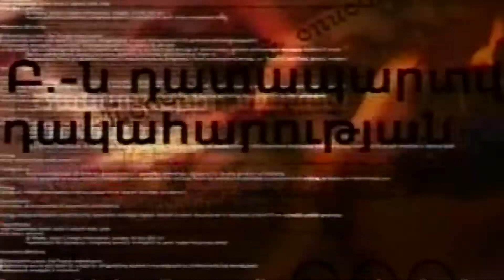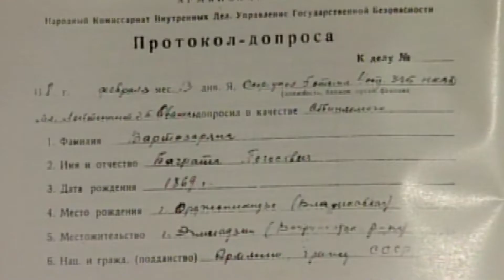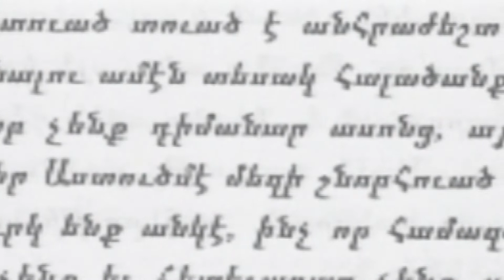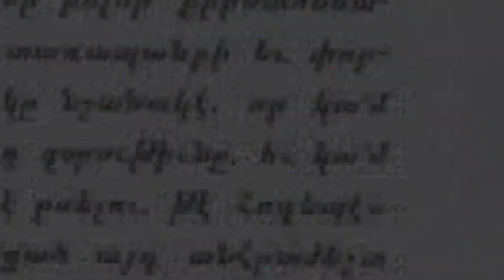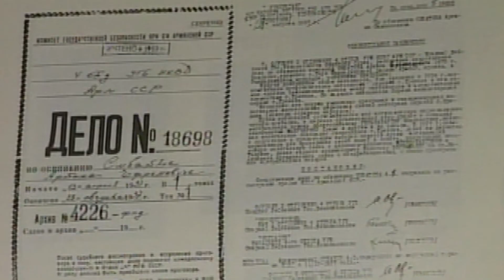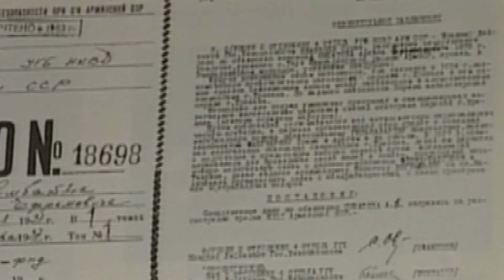ԳԱՂՏՆԻ ԹՂԹԱՊԱՆԱԿ.ԲՌՆԱԴԱՏՎԱԾ ՀՈԳԵՎՈՐԱԿԱՆՆԵՐԸ/SECRET FOLDER․